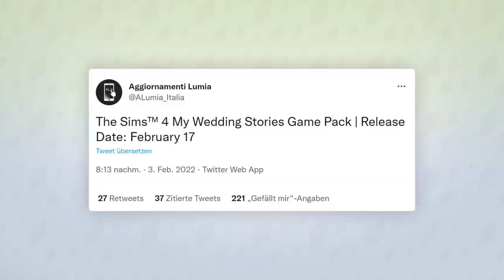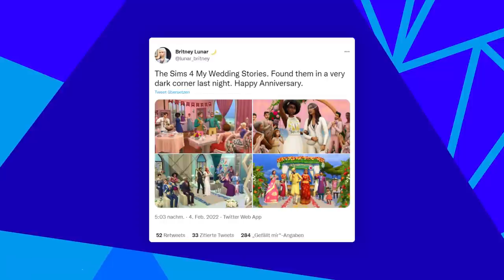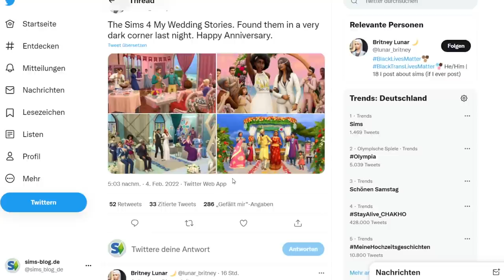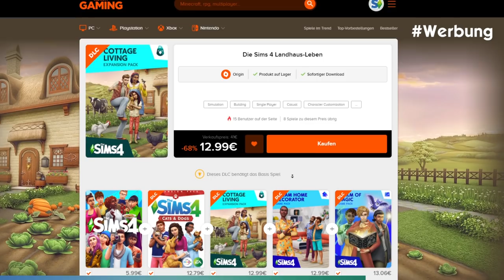Meine HOCHZEITSGESCHICHTEN: erste Screenshots & Datum! | Short-News | sims-blog.de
Das hatten wir aber auch schon länger nicht mehr, in den letzten beiden Tagen wurde so gut wie alles zum 11. Sims 4-Gameplay-Pack geleaked!